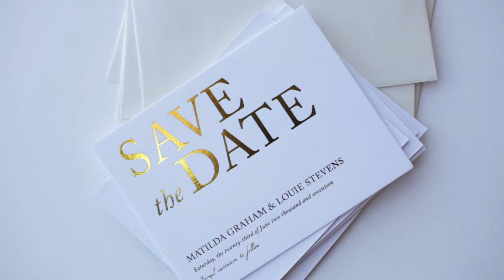Save the Date in Foil